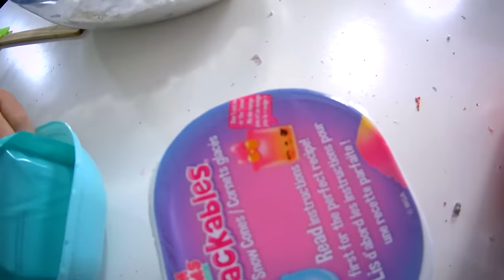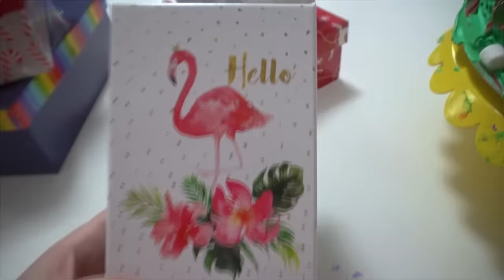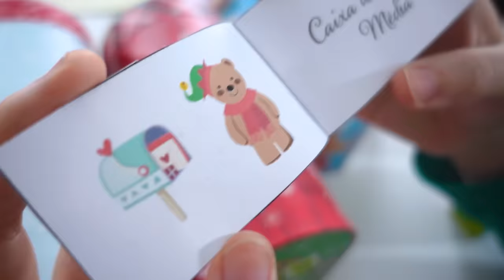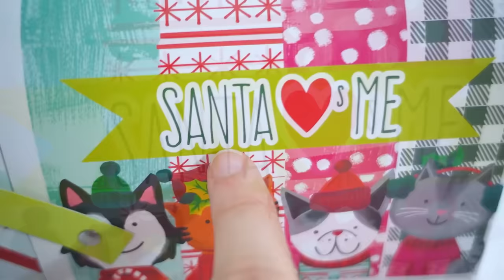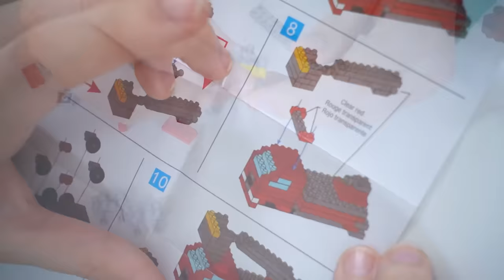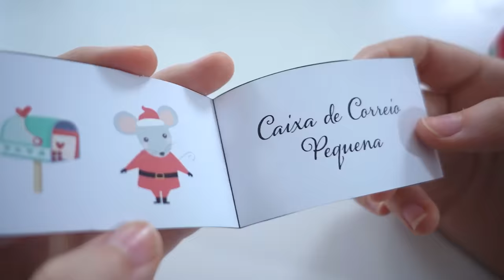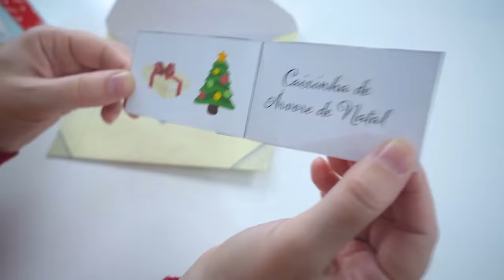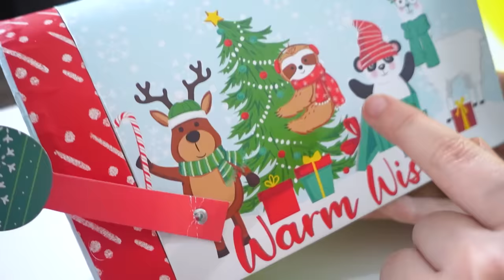NÃO PEGUE O PRESENTE ERRADO DE NATAL ★ Slime, Bolo e Brinquedos - Compilação | Crescendo com a Lelê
🎄 FELIZ NATAL!!! 🎅
Oi, pessoaaal!!! Eu e minha mãe fizemos mais um desafio super divertido com presentes surpresa! Nesse jogo, eu e a mamãe teremos que abrir cartas e caixinhas de correio para ver quem ganha mais presentes legais de Natal. Vai ser super divertido e se vocês quiserem se divertir junto com a gente, é só clicar no PLAY e vamos nessa! Espero que gostem!!!

Instagram da Lizzie: @lizzie.fofinha
Canal da Lizzie: @lizzie.fofinha

TODOS ITENS MOSTRADOS FORAM COMPRADOS PELA MÃE.